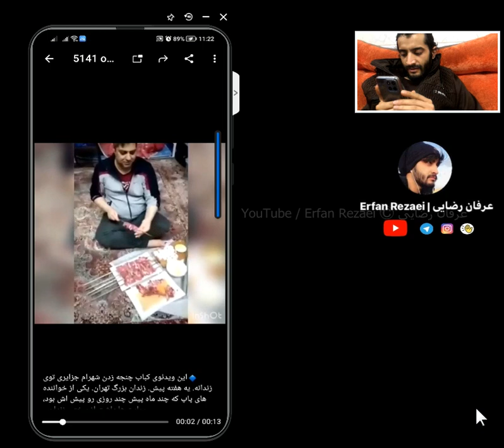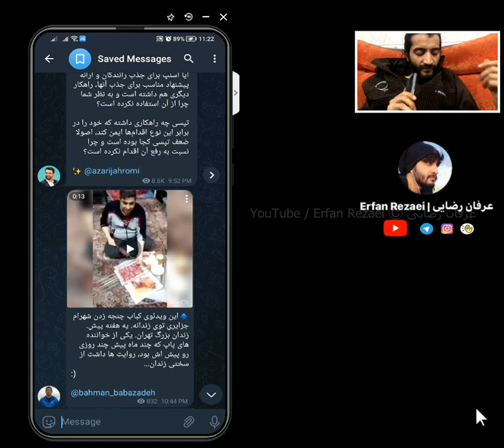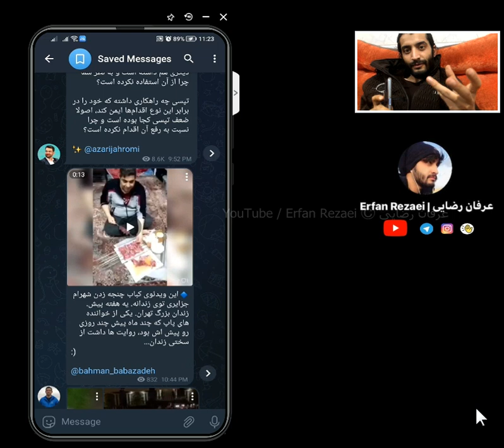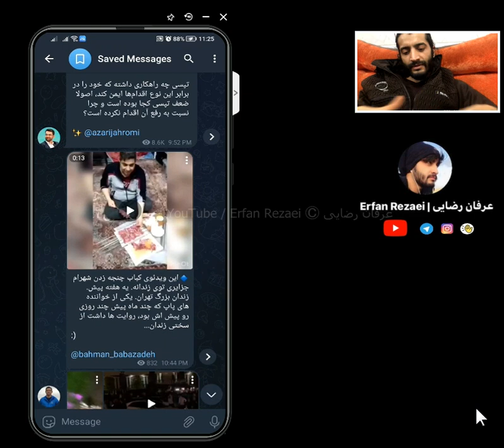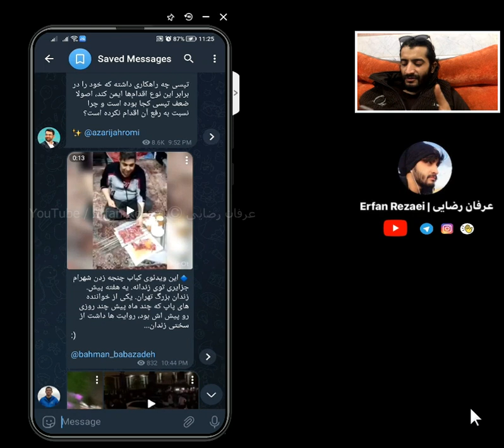درباره کلیپ منتشرشده ی شهرام جزایری در حال کباب زدن در زندان اوین/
ببینید | ویدیویی جنجالی از شهرام جزایری داخل زندان در حال سیخ کردن کباب و داشتن تلفن همراه هوشمند!
توضیح در ویدئوی بعد لینک

به تازگی فیلمی در شبکه‌های اجتماعی منتشر شده است که در آن، شهرام جزایری، در زندان مشغول سیخ کردن کباب است. هرچند این ویدیو جنجال زیادی بر پا کرده اما تهیه اقلام خوراکی از فروشگاه‌های زندان امکان‌پذیر است. اما آنچه قابل تامل است وجود موبایل هوشمند و استفاده از شبکه های اجتماعی و ارسال این فیلم ها به خارج از زندان است.
khabaronline.ir/xjSTN

ویدیویی جنجالی از شهرام جزایری داخل زندان در حال سیخ کردن کباب و داشتن تلفن همراه هوشمند!

شهرام جزایری  و رشید پور
شهرام جزایری کیست
مصاحبه شهرام جزایری
شهرام جزایری  کباب زندان
شهرام جزایری و رشیدپور

شهرام جزایری
شهرام جزایری عرب (زادهٔ ۲۰ آبان ۱۳۵۱)[۶] تاجر و فعال اقتصادی ایرانی است که در سال ۱۳۸۱ در سن ۲۹ سالگی و در جریان بزرگ‌ترین و جنجالی‌ترین پروندهٔ اقتصادی ایران بعد از انقلاب سال ۱۳۵۷ ایران تا آن زمان بود، بازداشت شد.[۷][۸]
پشت پرده
سرانجام، شهرام جزایری پس از برائت کامل از اتهام اخلال در نظام اقتصادی توسط شعب ویژه دیوان عالی کشور، در نهایت به ۱۱ سال حبس تعزیری محکوم شد. وی در اتهامات اقتصادی جمعاً به ۵ سال حبس و در اتهامات معمولی ناشی از عبور از آب و کارت سربازی جمعاً به ۶ سال حبس محکوم شد. او در سال ١٣٩۴ پس از ١٣ سال از زندان آزاد و در سال ١٣٩٧ دوباره زندانی و به ٧ سال حبس دیگر محکوم شد.

برای دیدن ویدئو های خبری سیاسی اجتماعی فرهنگی آتی ، عضو یوتیوب من شوید، با سپاس
لینک سابسکرایب:

لطفا نظرات و پیشنهاد هاتون رو برای بهینه کردن فعالیت این چنل بنویسید
 باسپاس عرفان رضایی 🙏🌺
زنده باشید 🌿
عرفان رضایی
یوتوب اصلی من @erfanrezaei
آموزش آشپزی
آموزش کباب زدن
کبابا زدن چنجه

iran
کیومرث پوراحمد
لیست اسامی اختلاس کنندگان
ایا قاضی صلواتی کشته شده
مرتضی رفیق دوست
وحید مظلومین
زهرا کاظمی
هادی رضوی
عرفان رضایی
erfan rezaei
آخرین لحظه با شهرام همایون
امید دانا رودست
امین فردین پشت پرده
roodast omid dana
امید دانا
مهسا امینی
جدال علیزاده jedaal
مجتبی واحدی
مناظره صادق زیباکلام الله کرم حجاب کلاب هاوس
koocheh کوچه
خبر فوری
مراد ویسی
امید دانا رودست
jedaal علی علیزاده
مسیح علی نژاد
شهرام همایون
سعید سکویی
پشت پرده خود کشی کیومرث پوراحمد
رائفی پور جدید
رائفی پور
حسن عباسی
امید دانا roodast
پروین زمانی
parvin zamany
raefipoor
اسکپتیک
خودکشی کیومرث پوراحمد
مراد ویسی
شهرام همایون
حسن آقامیری جدید
چند شنبه با سینا
پشت پرده امین فردین
پروین زمانی
آقای تحلیلگر جدال علیزاده
مسیح علی نژاد
علی علیزاده جدال
پروین زمانی
ایران اینترنشنال
سیاسی
خبر فوری
سعید سکویی جدید
سعید سکویی شهرام همایون
shahram homayoon
jedaal ali alizadeh
امیر فخرآور
omid dana roodast
skeptic
bbc persian
erfan rezaei
خبر فوری